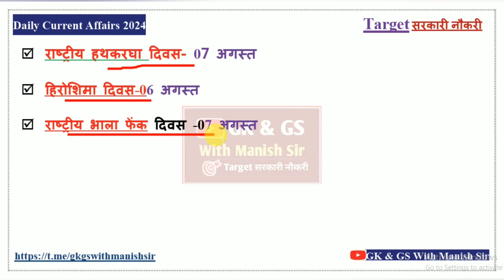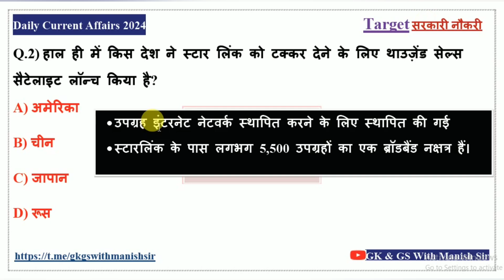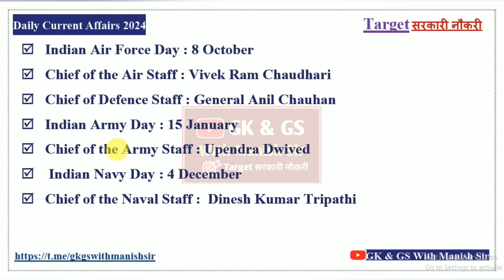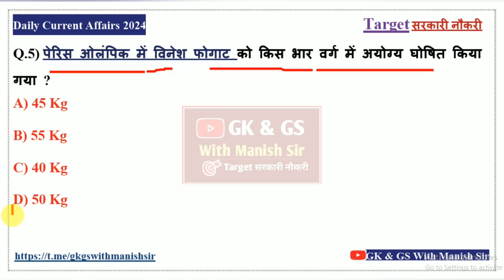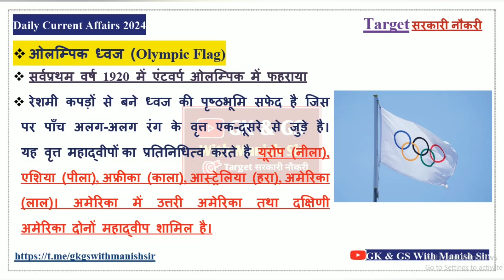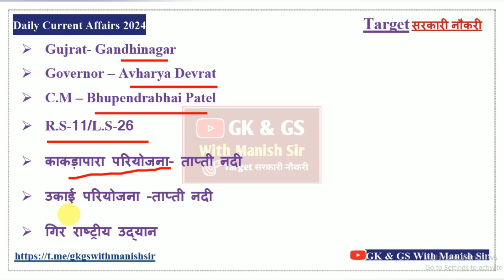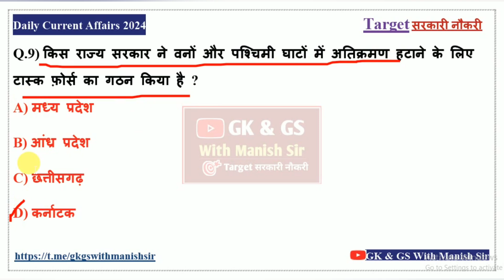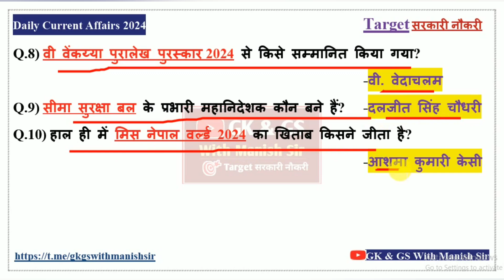09 August 2024 Current Affairs | Today Current affairs |Daily Current Affairs